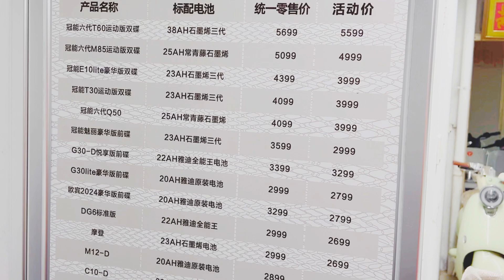چائنہ کی الیکٹرک بائیک || ایک چارج پر 150 کلومیٹر || CHINESE Electric Bike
We are a desi couple living in China. Mostly, we upload daily life routine vlogs. Enjoy videos about the Chinese lifestyle of a desi couple living in China. Please give us suggestions about upcoming videos.